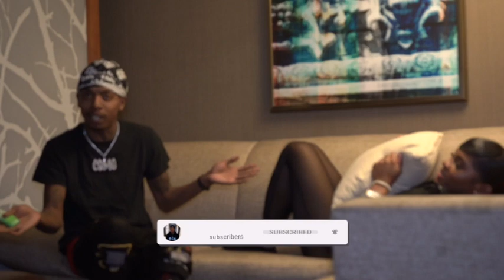I PUT MY FAMOUS HOMIE ON A BLIND DATE WITH 3 SHY FREAKS 😻🔞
✔️Zay Instagram